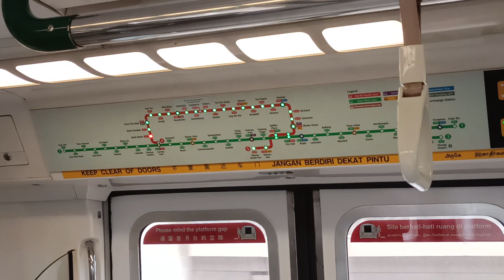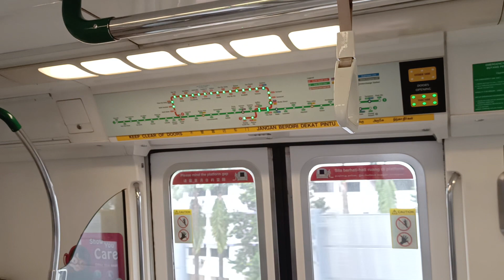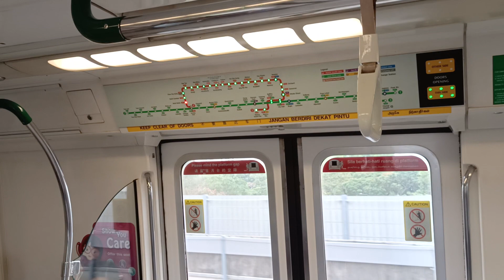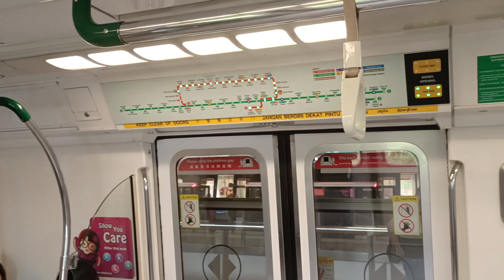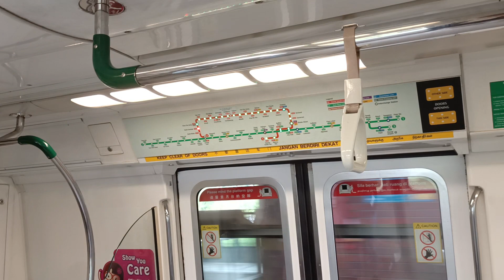[Last PMSM - NSL New Schedule] SMRT KHI C151 PMSM [109/110] (Jurong East → Bukit Gombak)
Time of recording: 1650hrs
Train Model: Kawasaki Heavy Industries C151
Train Run: 438
Depot of Origin: Ulu Pandan Depot
Final Destination Depot: Bishan Depot
Carriage filmed at: 2109 A1/B1
AM/PM/Full Day: UPD PM Peak Service

Finally, this trainset makes its way over to NSL. Note that this trainset is freshly deployed for Ulu Pandan Depot to serve NSL PM Peak. Probably got replaced by 075/076 while running on EWL as TR353 last week. This is also the very last PMSM trainset to serve NSL under the new schedule! Slight Strong Motor can be heard on car 2109 A1.